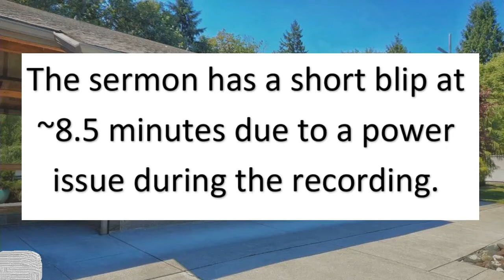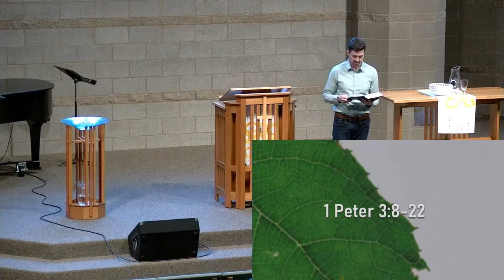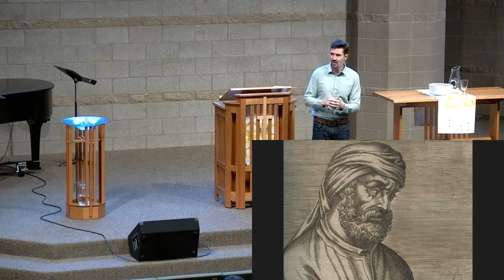2021-10-24 Suffering People Sermon